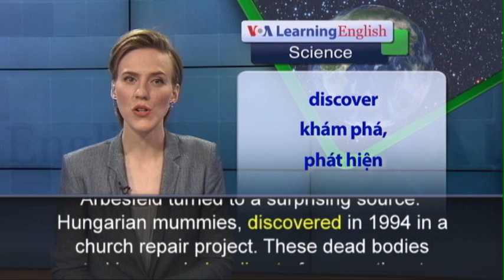Phát âm chuẩn - Anh ngữ đặc biệt: Mummies and Colon Cancer (VOA)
Colon cancer kills about 700,000 people a year worldwide. The disease can be treated successfully when found early. However, scientists have also identified genetic mutations, or changes in the gene’s structure connected to the disease. Researchers at Tel Aviv University are studying the history of colon cancer. Microbiologist Rina Arbesfeld is with the university. She wanted to know how genetic mutations and developing colon cancer are related. To help her research, Arbesfeld turned to a surprising source: Hungarian mummies, discovered in 1994 in a church repair project. These dead bodies rested in a cool, dry climate for more than two and half centuries. Their fluids and organs were found intact. This means the mummies have tissue that could be tested for evidence of disease. Arbesfeld and her team separated genetic samples from 22 mummies. Then they looked at patterns in the genetic material to search for mutations. She says that after many tries, her team found one specific mutation in a gene called APC. This gene is important. Arbesfeld explains that the APC gene is the “guard” for the development of cancer. This information led Arbesfeld to a theory. She says if our ancestors with this genetic mutation for colon cancer lived long enough, they would have developed the disease. Arbesfeld says her next step is to test genetic samples from other sources. She says understanding the genetic past of a disease can help handle its future.